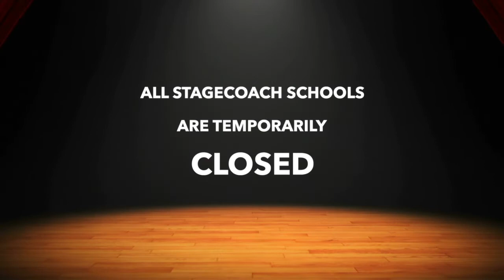Over to Reading East singing teacher for a breaking down the riff today! Send us your version!